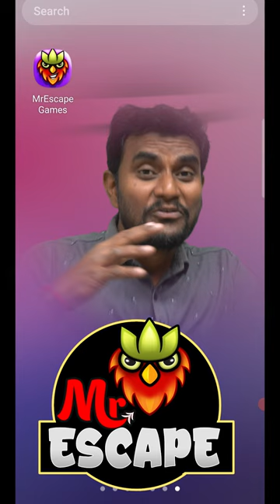Let's Play Tiger Escape Game in MrEscape Game App